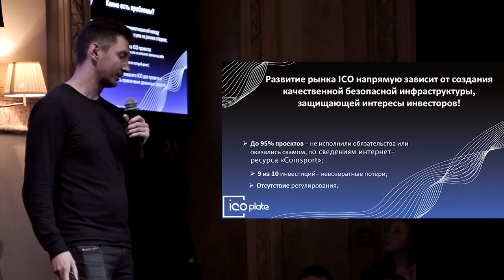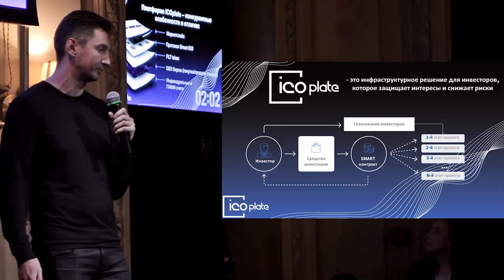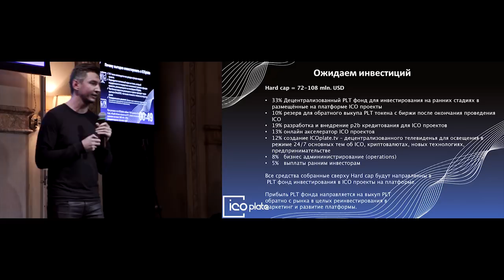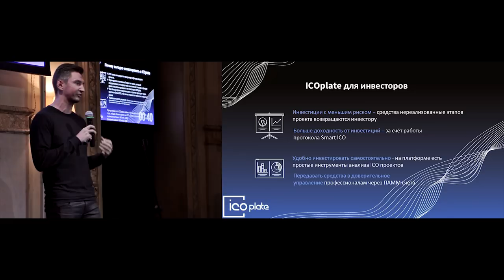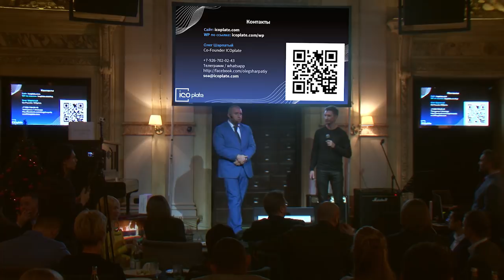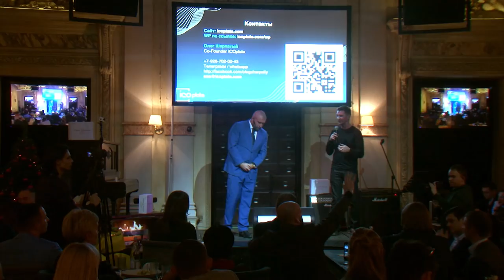ПОТАПЕНКО, РЫБАКОВ, АЛЕХИН - ICO НАПРЯМУЮ ЗАВИСИТ...